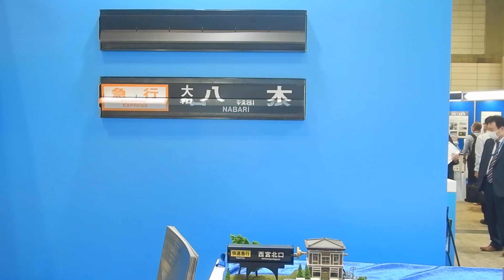2023年11月９日 ＠鉄道技術展 ＠ミニチュア反転フラップ式表示機 ＠パタパタ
2023年11月９日 ＠鉄道技術展　＠ミニチュア反転フラップ式表示機　＠パタパタ